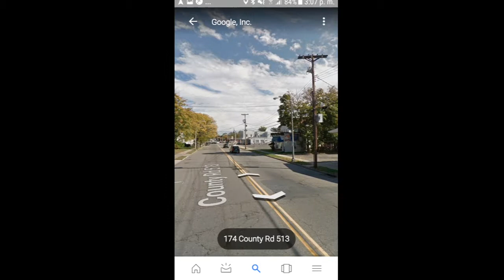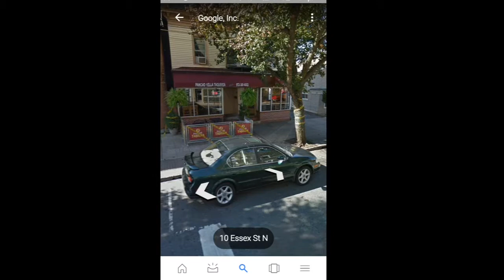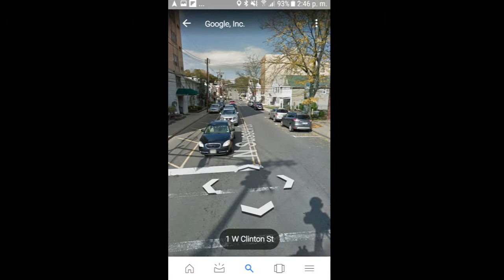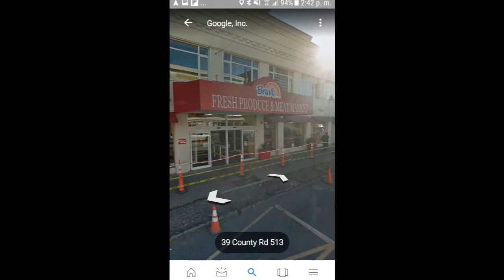Cerro gordo actopan ver